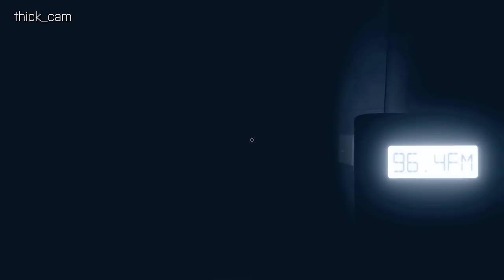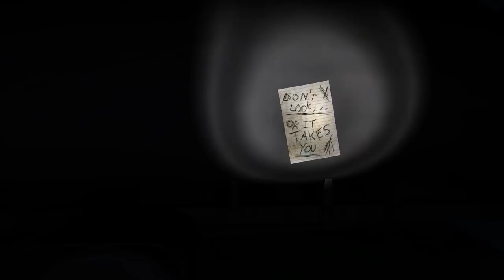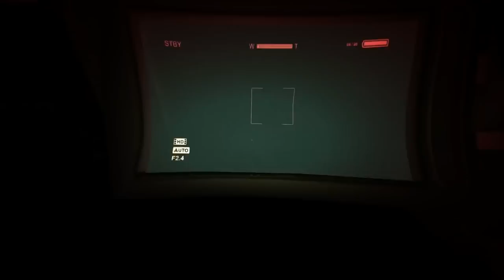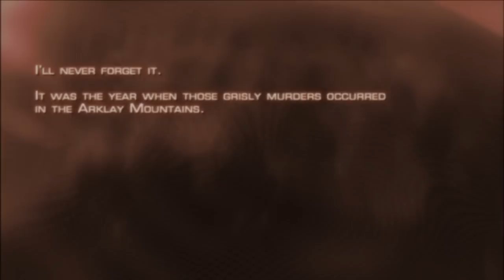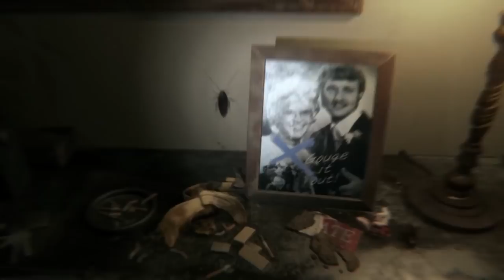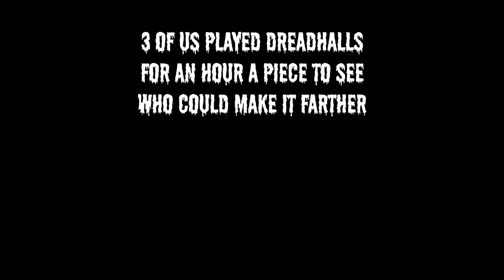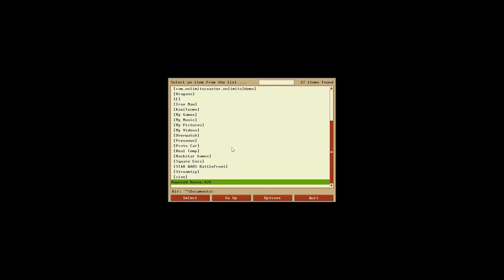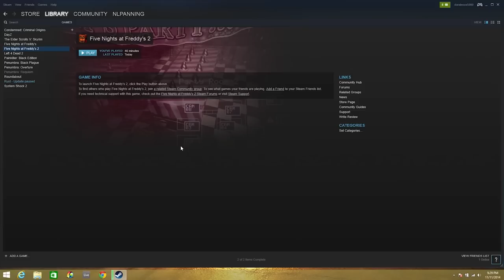Every Horror Game We've Ever Played - SUPER CUT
All Horror Games Super Cut

Horror Games